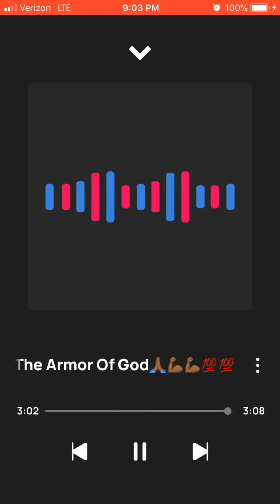Solo The armor Of God🙏🏾💪🏾💪🏾💯💯